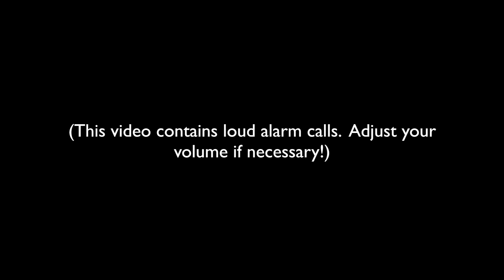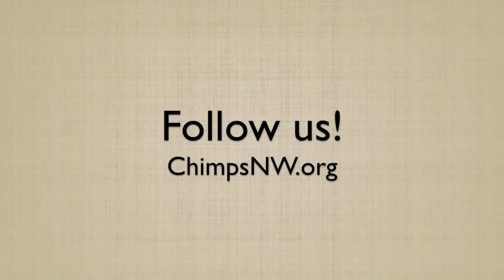Snakes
Are you afraid of snakes? You're not alone!

Most primates have an innate predisposition toward fear of snakes. The Cle Elum Seven chimpanzees spent most if not all of their lives indoors in laboratories, and yet they all issue alarm calls at the first sight of a snake (even a cartoon picture of a snake!).

When they first arrived at the sanctuary they were terrified of even the tiniest garter snake. They would throw things toward the snake but they were too afraid to approach. Years later, they began to hit the snakes with objects, including pasta spoons and hardcover children's books. These days, they will flip small snakes with their bare hands until the snakes either play dead or escape under the electric fence. Thankfully, our snake fence deters rattlesnakes that occasionally pass through the property, so the snakes inside the two-acre enclosure are all nonvenomous.

Learn more about the Cle Elum Seven chimpanzees at ChimpsNW.org.